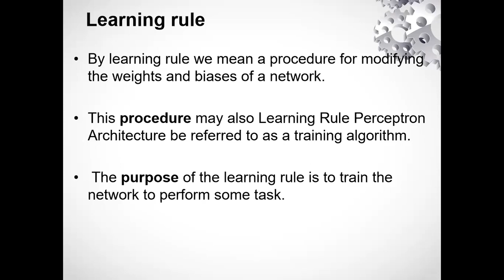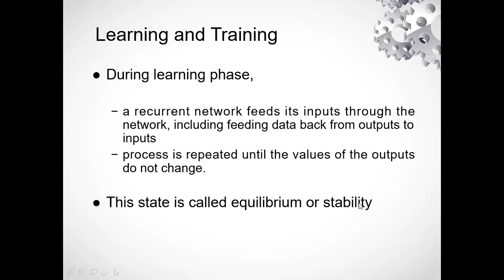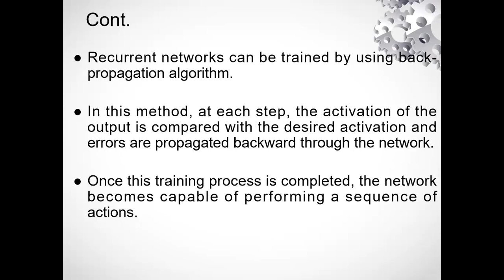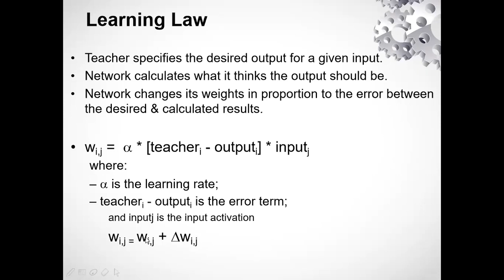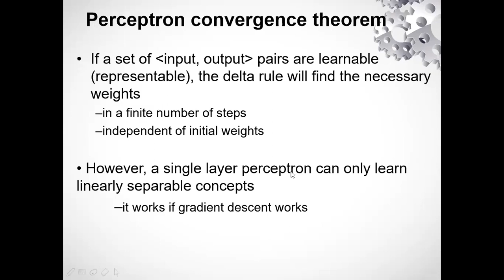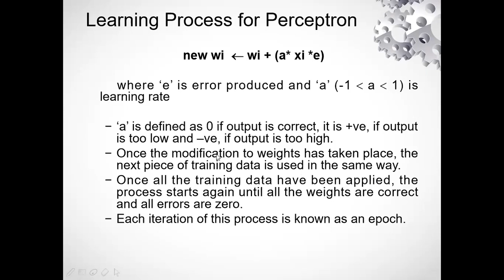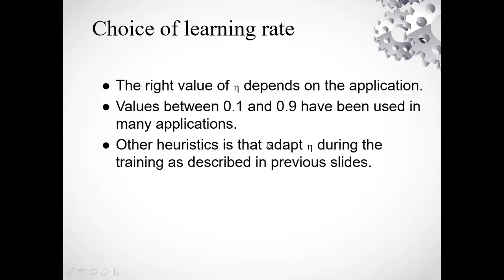SC Video Lecture 8 (Learning Rule 7 Learning Law)